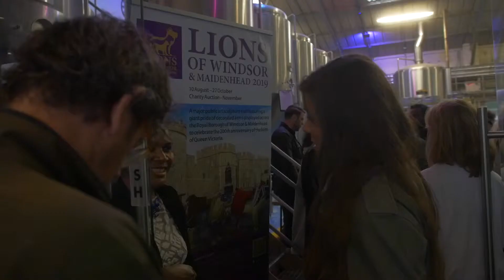Windsor & Eton Brewery Reception